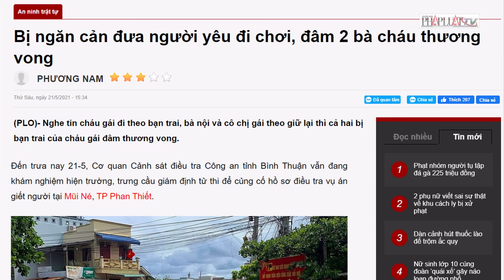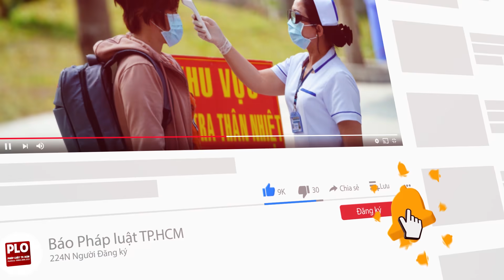Bị ngăn cản đưa người yêu đi chơi, đâm 2 bà cháu thương vong - PLO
Bị ngăn cản đưa người yêu đi chơi, đâm 2 bà cháu thương vong
Nghe tin cháu gái đi theo bạn trai, bà nội và cô chị gái theo giữ lại thì cả hai bị bạn trai của cháu gái đâm thương vong.